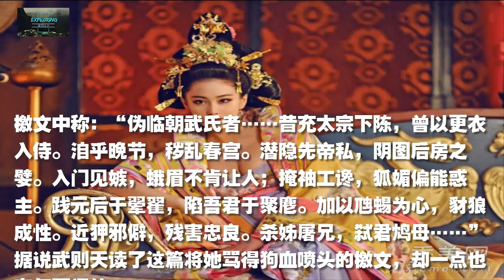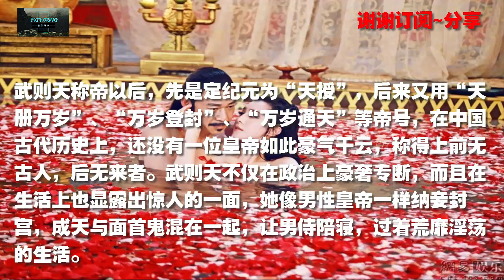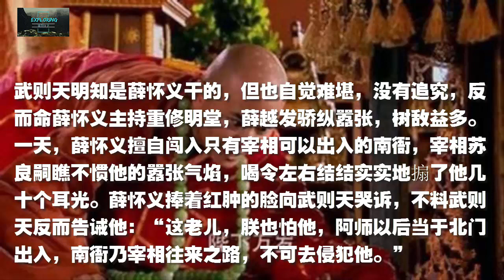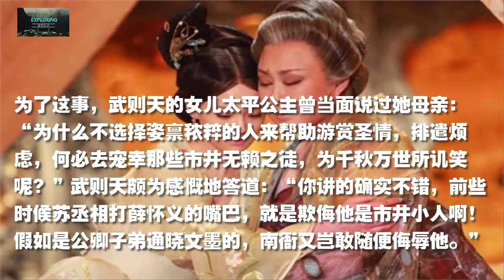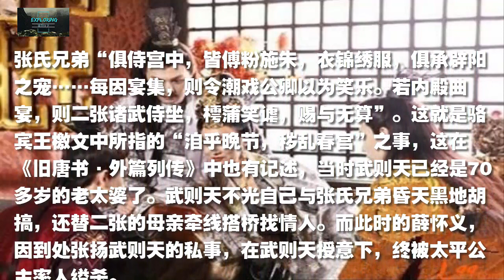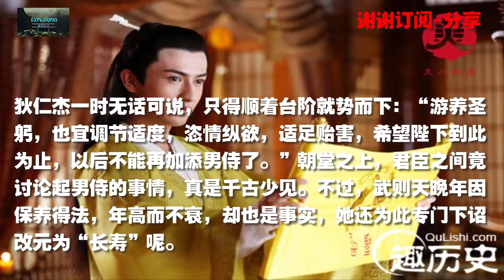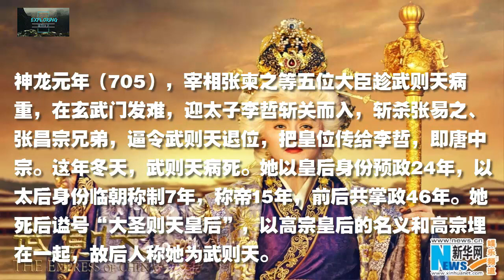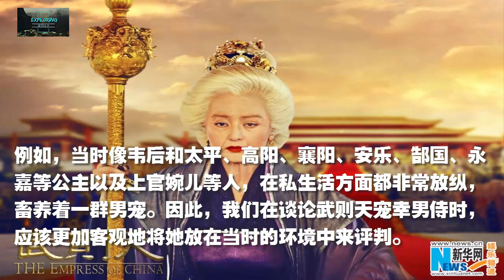太平公主为何将自己的情人推荐给母亲武则天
武则天是中国历史上唯一的女皇帝，人们在肯定她杰出政治才能的同时，也对她荒淫糜烂的生活颇多批评，说她广置面首，宠幸男侍等。那么，历史上的武则天究竟是怎样宠幸男侍的？

如果喜歡這篇文章，或是覺得實用或有趣的話，請訂閱和分享給更多人看看吧！